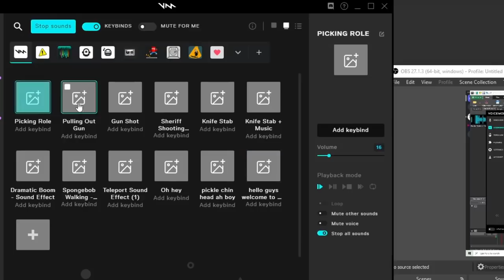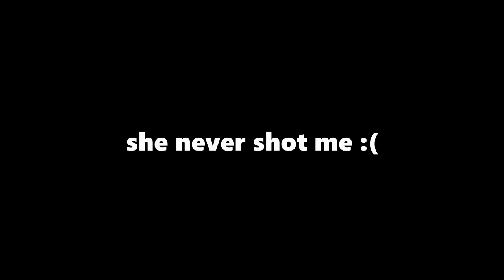TROLLING WITH A SOUNDBOARD in Murder Mystery 2...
🔔 Turn on "All Notifications" for my channel to never miss out on a video!
⭐ Also use star code CHILLZ when buying Robux or Premium for more awesome videos like this!

🎵 ALL MUSIC USED IN MY VIDEOS IS NCS MUSIC!

🎉That is all for now! Thanks for stopping by!